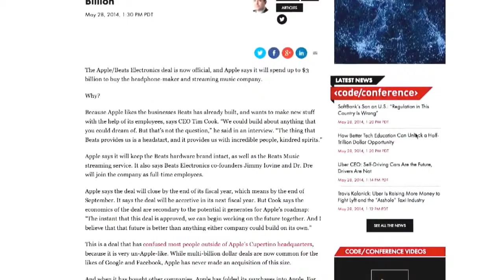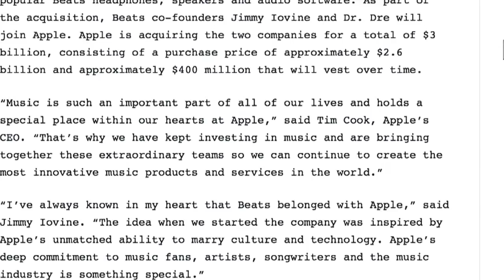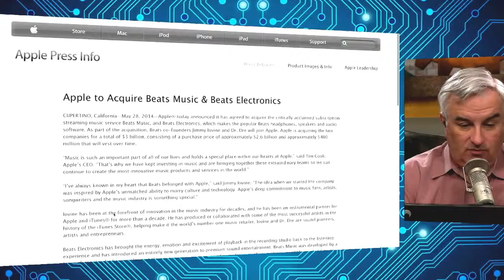Breaking News: Apple Buys Beats